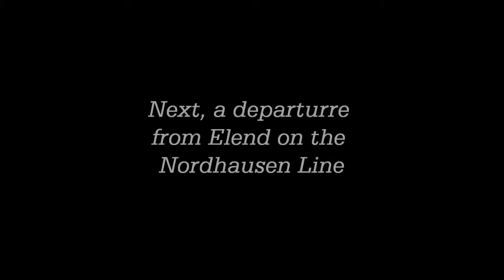HSB Videos on 4-11-2012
Video shot on the Harzer Schmalspur-Bahnen (HSB) on the Brockenbahn and Harzquerbahn lines